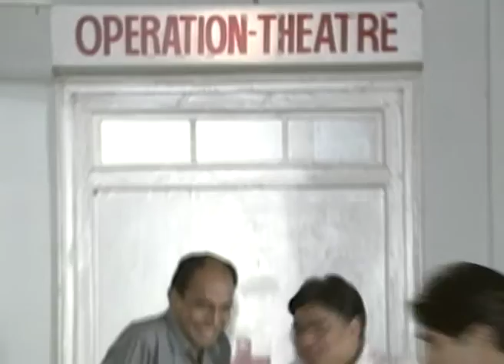Gopaljee - Hindi TV Serial - Best Scene - 20 - Raju Kher, Harish Patel, Dilip Joshi - Zee TV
Gopaljee is a miser and a heartthrob of a man. He owns a travel company where her assistant Julie works. Julie and Goplajee had an affair. Goplajee has two children Saraswati and Raju. Saraswati studies in college, and Raju studies in school. Just like his father, Raju is also a miser and wants to save everything from going to waste. Goplajee had a servant named Nainshukh who is a blind man. His wife Rukmani scolds Goplajee always. She has a dominant personality. Gopaljee is a hen-pecked husband who follows the orders of his wife.
On the other hand, is Gopaljee’s enemy, Retired major Jagannath. Both the families had a rivalry. Col. has three children Sanjay, Sahil, and Soni. Sanjay has joined the military just like his father. Major wants Sahil to join the military, but Sahil doesn’t want to. So, he fails in college so that he can remain there. Sahil has failed six times consecutively. Soni (Sahil’s younger sister) and Sahil are now in the same class. Sahil has a love interest, i.e., Saraswati (Goplajee’s daughter). How will both the families cope up with the relationship of Sahil and Saraswati?